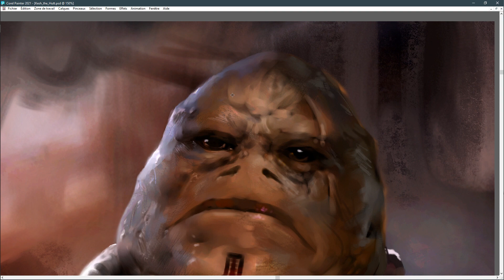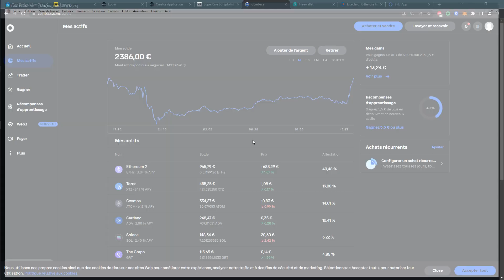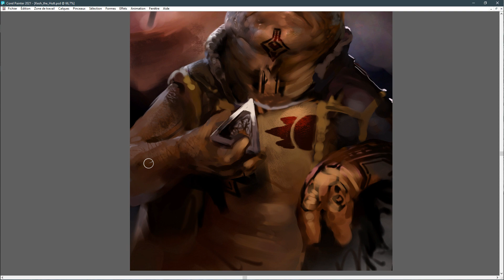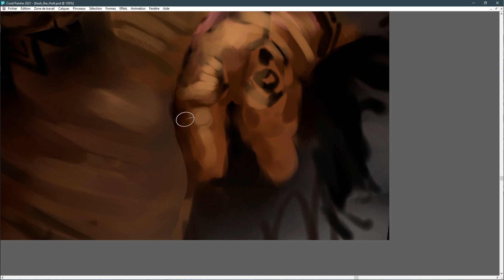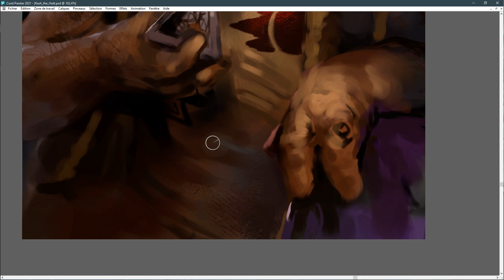Kesh the Hutt - Session 3